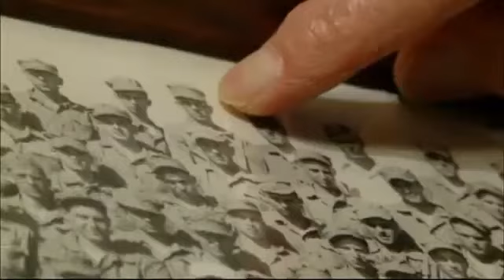My favorite storyteller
*photojournalism, editing, writing, reporting, storytelling by Josh Roe

Marine Corps veteran Clarence Schutt fought at Iwo Jima in WWII and the Chosin Reservoir in the Korean War